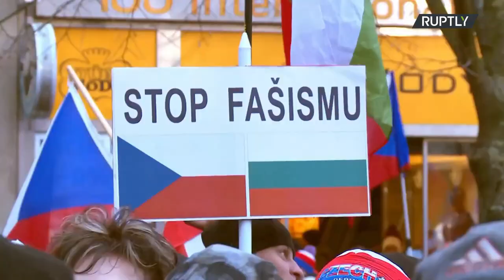A kormány és az ukrajnai fegyverszállítások ellen tüntettek Prágában